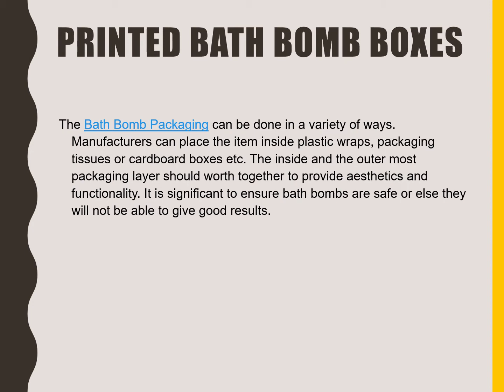Bath Bomb Display Boxes | Bath Bomb Packaging | Bath Bomb Containers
The pollution from packaging is ruining the environment. There is a massive outcry by people to save the environment. This factor can be leveraged to gain more sales as a bath bomb packaging producer or bath bomb manufacturer. The idea is to leverage the market by providing them Eco-friendly packaging.